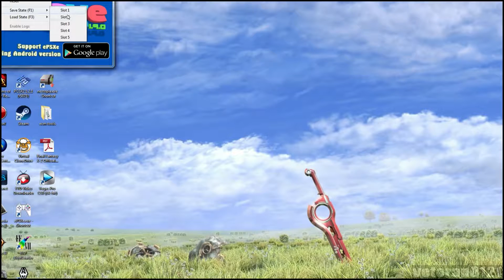Breath of Fire III #14 "Nice People"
In this episode Nina and Ryu climb Mt. Boumore and find some "nice people," to hide them from Balio and Sunder. Little do they know that they shouldn't trust anyone at this point.